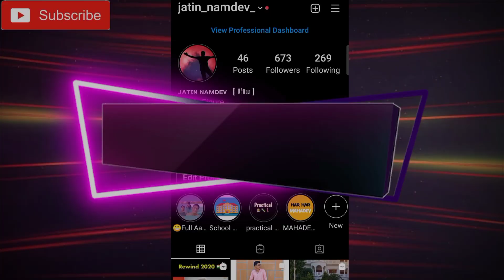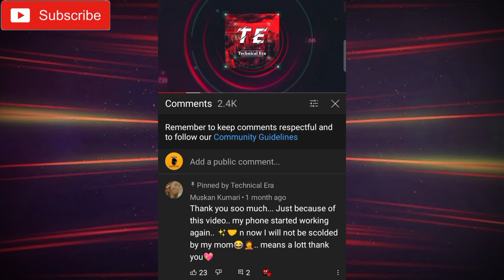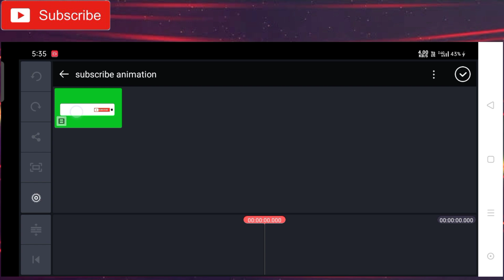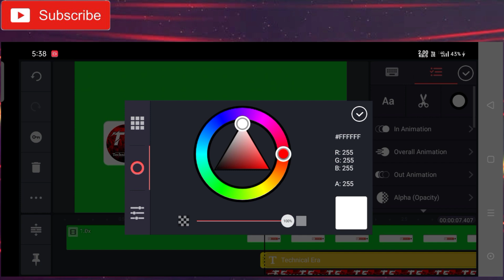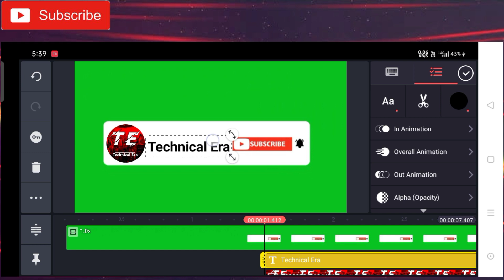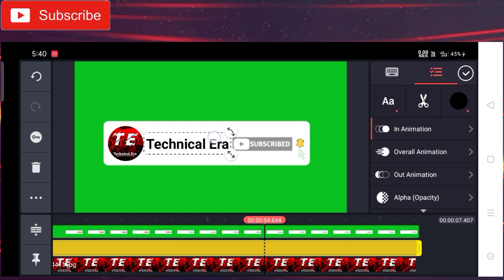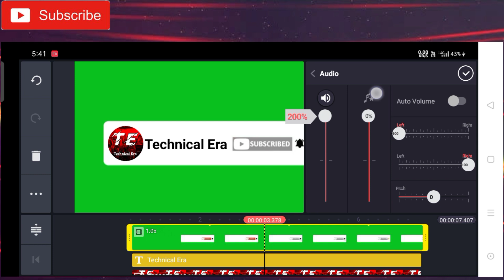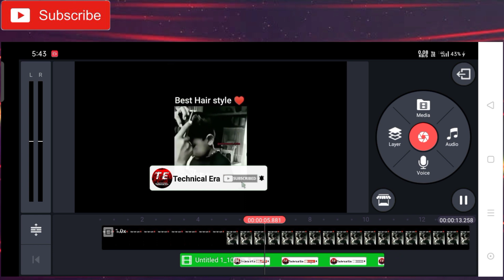How To Make Subscribe Animation And Bell Icon Intro || Subscribe Button Kaise Banaye || TE ✨✨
Hello Guys ! ❣️🤗
Mera Naam Hai Jatin .

🔶 Best Budget Tripods -

1. Amazon Basic

2. Simplex 6633 ( Or Bhi Best )

Boys By M1

🔶 My Mobile Phone

🔶My Headphones -

1. Boat Bassheads 242

2. Baot Bassheads 102

📢📱SOCIAL MEDIA -

Channel Pe New ho to channel Ko subscribe jarur karna Bell notification ko on karke all pe select kar dena taki koi bhi new Video aaye to aapke paas sabse pahle pahunch sake VideoAacha lage to video ko like, comments & Share jarur krna